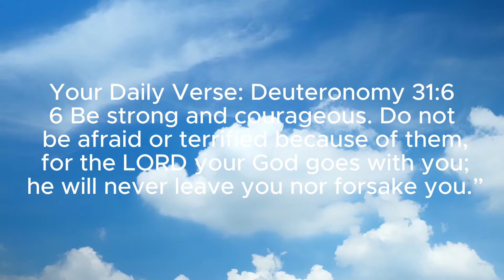Roblox Ball Eating Simulator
John 13:34-35
34 “A new command I give you: Love one another. As I have loved you, so you must love one another. 35 By this everyone will know that you are my disciples, if you love one another.”

If you guys want to play Ball Eating Simulator in Roblox here you go click the
and if you want to add my Roblox (if you want) Here you go just let me know if you want me to accept the request
if link doesn't work my user is Commoncrust
I hope you guys enjoy my content and future content there will be a lot of good games on Roblox I will be playing and some goofy ones too but you guys can recommend games to play too I will take some of your suggestions!